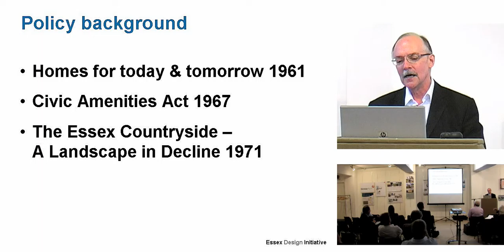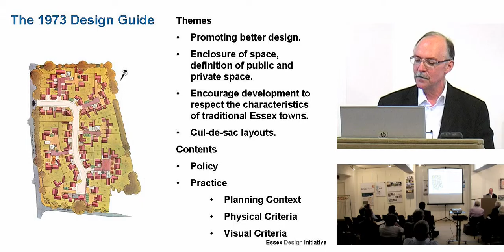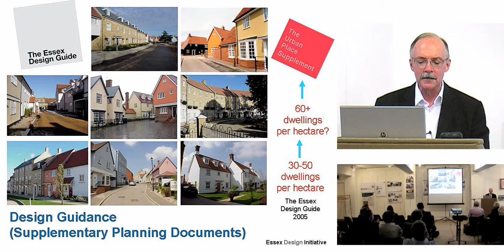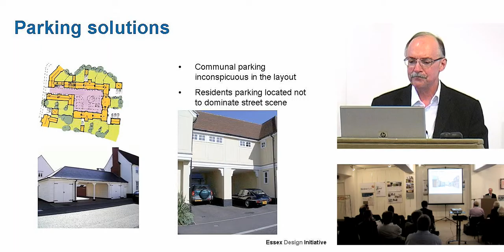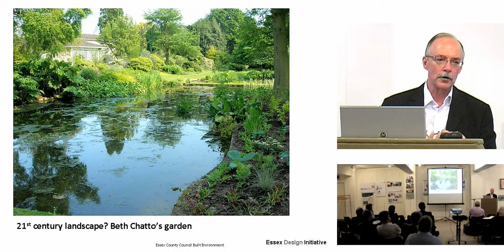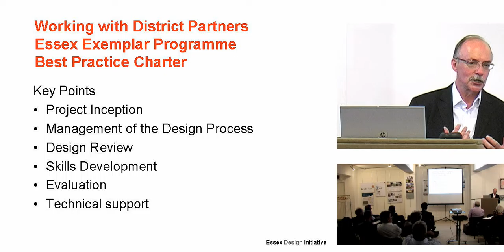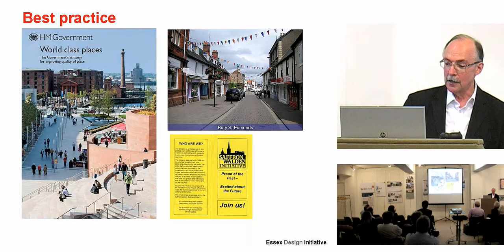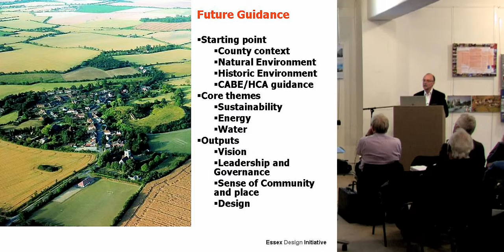From Design Guides to an Exemplar Programme. Part Two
Barry Shaw MBE is an architect and town planner with extensive experience of working with local authority, community and business groups in the UK, mainland Europe and the USA